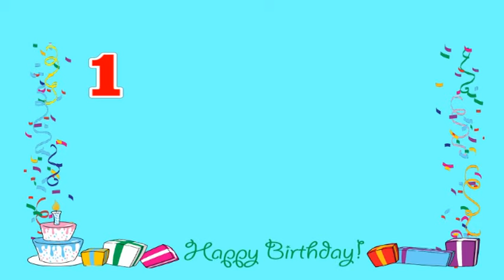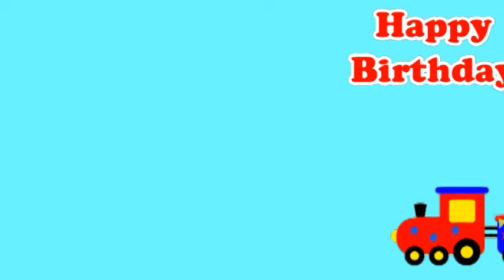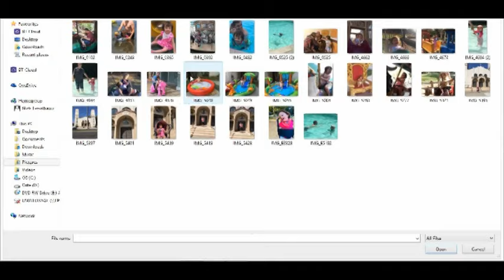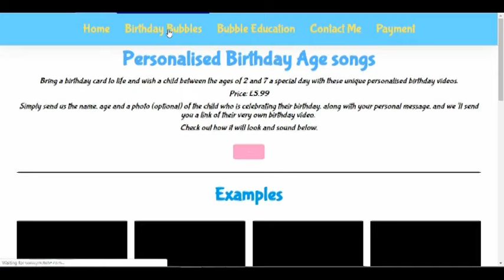Happy 6th Birthday song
Featuring 'Birthday Bubbles', buy a personalised birthday video for a 2 -7 year old.

Lyrics

Hip hip hip hooray
Three cheers for you today
How many candles on your birthday cake?
Five was yesterday
It's your 1, 2, 3, 4, 5, 6th birthday today

You were one
Then you were two
Then you were three
Then you were four
Then you were five
But now you're six!